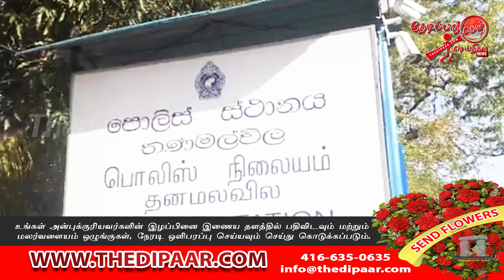மாணவி ஒருவர் 22 மாணவர்களால் துஷ்பிரயோகம் | Thedipaar News